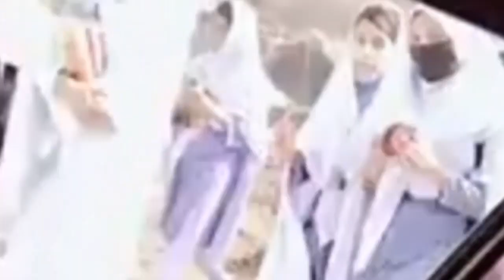Mera jisam meri marzi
This video is about a couple following mera jisam meri marzi